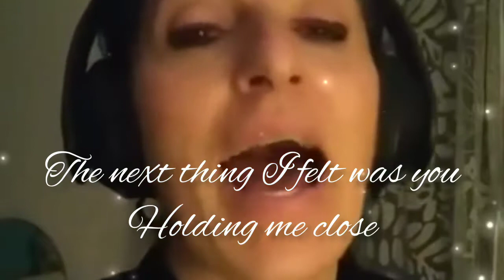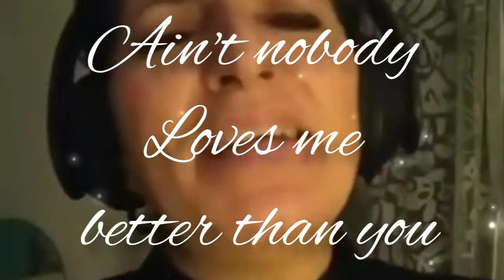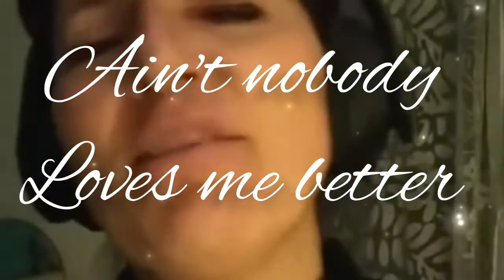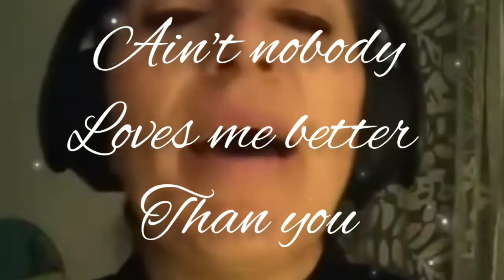Rossella ✨Ain't nobody (loves me Better)